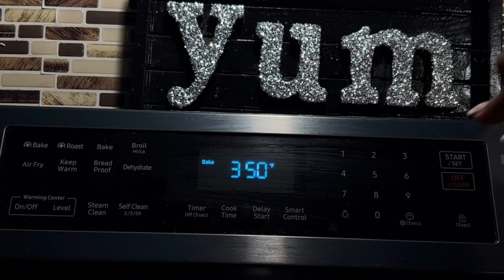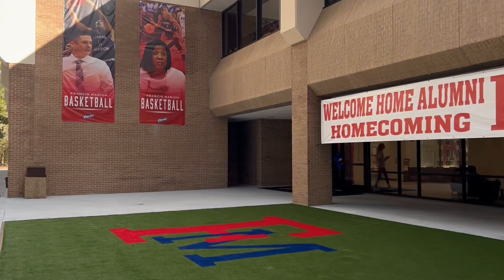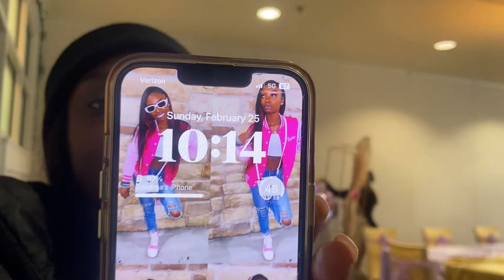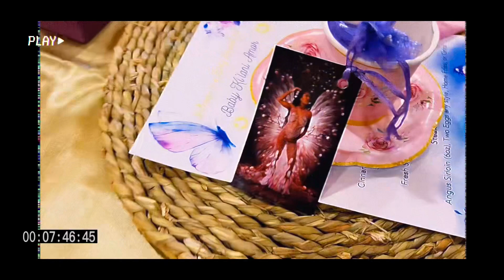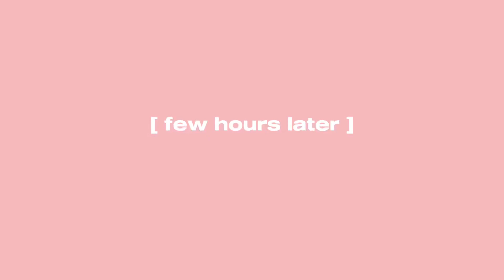WEEKEND VLOG | college basketball game, decorating baby shower, hair store tings and more ♡